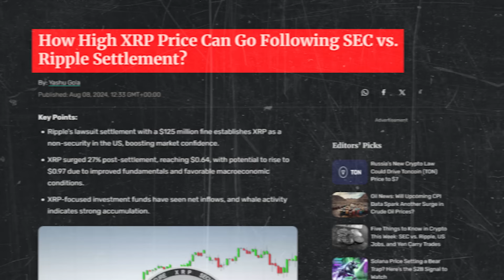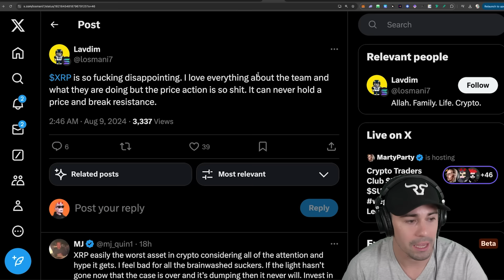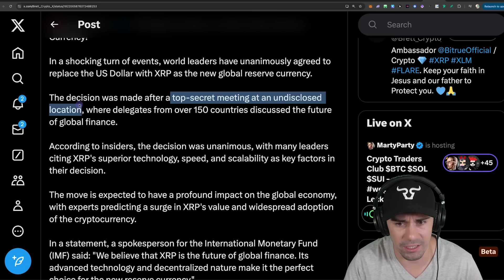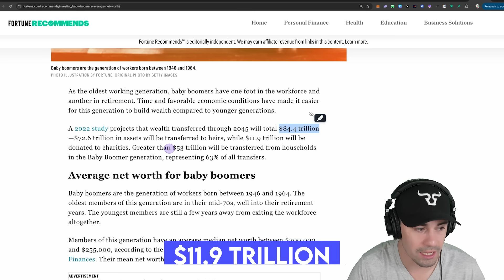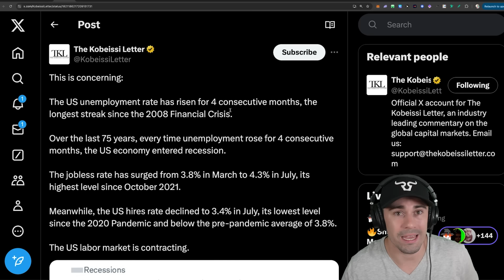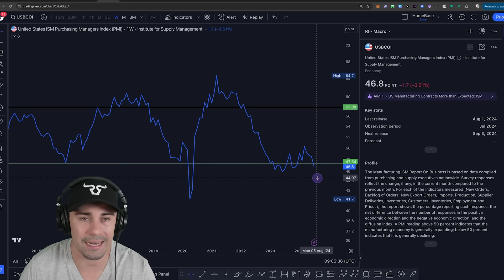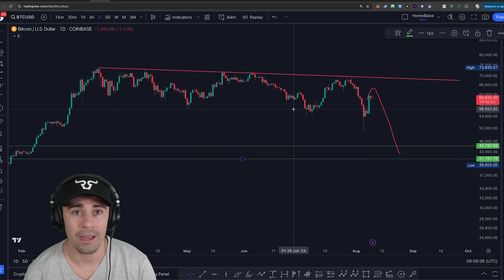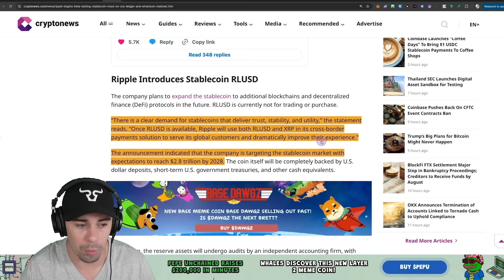Ripple XRP: It's Utter B.S. THEY'RE PLAYING YOU!! (Here's What XRP Does Next)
Join Our Early Bird List For Exclusive Altcoin Picks, Market Analysis & Get Early Access To Our Crypto Education Platform!

The information provided in this video is for informational and educational purposes only and does not constitute financial, legal, or investment advice. All investments, including cryptocurrencies, carry significant risks, including the potential for total financial loss. You should conduct your own thorough research and consult with a licensed financial advisor who can tailor advice to your individual circumstances before making any investment decisions.

The Bullrunners are not licensed financial or investment advisors. Any reliance on our content, including videos, articles, and other media, for financial decisions is done at your own risk. We expressly disclaim all liability for any losses or damages incurred as a result of any use or reliance on such content.

We do not guarantee any specific results or financial outcomes from using our products, services, or any mentioned products. Most individuals see little to no results, primarily due to market conditions and personal inaction. Any references or examples provided are real and documented but are used strictly for illustrative purposes. Results may vary significantly and are not typical.

We collaborate with reputable companies to provide high-quality products and services. Your support through these links helps sustain our content creation efforts.

The Bullrunners may hold positions in certain cryptocurrencies mentioned in our videos. However, this information is not intended as an endorsement or recommendation for you to make similar investments. This disclosure is made to maintain transparency and professionalism in our content delivery. Cryptocurrencies come with significant risks, including potential financial losses. If you are unwilling to accept these risks, do not engage in any crypto activities mentioned in this video.

Viewers in the United States should familiarize themselves with the rules and regulations associated with cryptocurrencies and review official government websites for guidance. By watching this video, you agree that The Bullrunners are not responsible for any losses or damages incurred.

We emphasize that past performance is not indicative of future results. The content provided by The Bullrunners is for general information purposes only and is not a substitute for professional advice. Results are not typical, so do not expect typical outcomes. Always be proactive, informed, and, as we like to say, stay bullish!